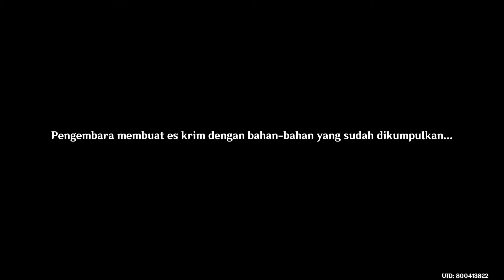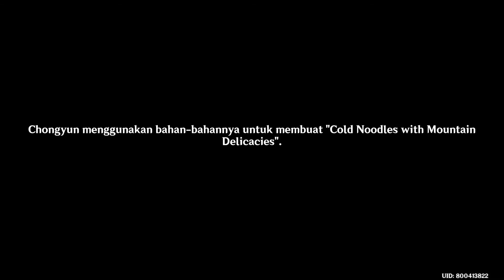Cara Event Undangan Chongyun Album 5 | Hangout - Genshin Impact Indonesia